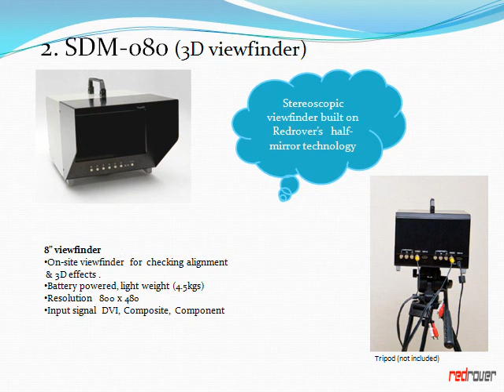3D rig & 3D viewfinder & 3D monitor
3D rig & 3D viewfinder & 3D monitor  for 3D filming and post production